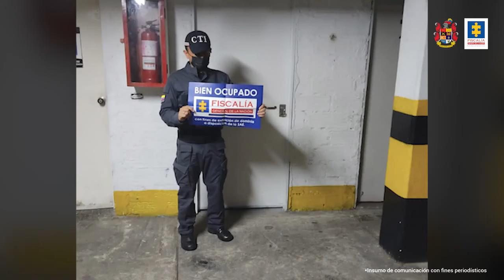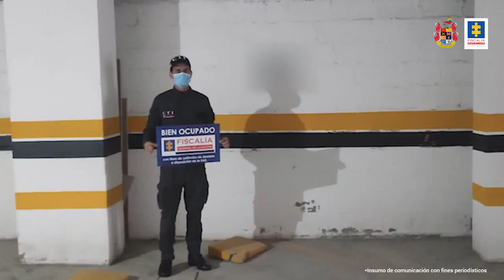Incautan 39 bienes del 'rey de los semisumergibles' del Clan del Golfo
La Fiscalía de Colombia incauta 39 bienes entre coches, inmuebles y comercios, atribuidos al 'rey de los semisumergibles' del Clan del Golfo, detenidos en enero pasado por la Fuerza Pública